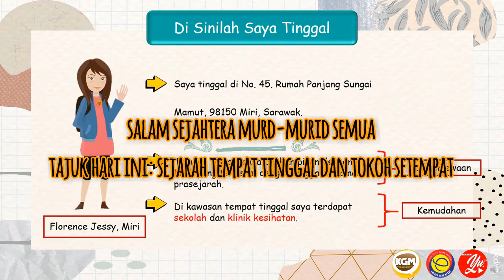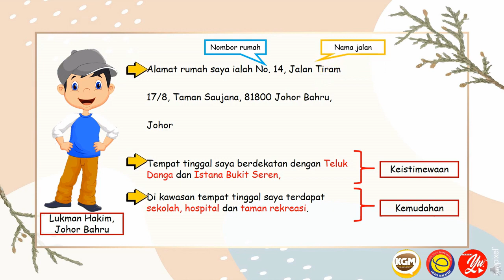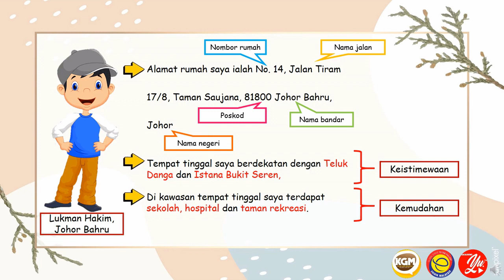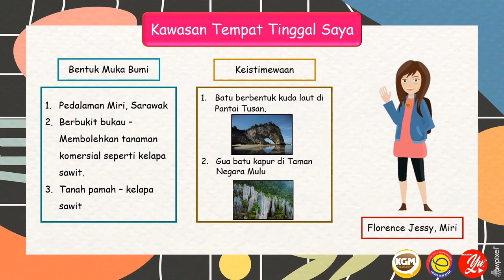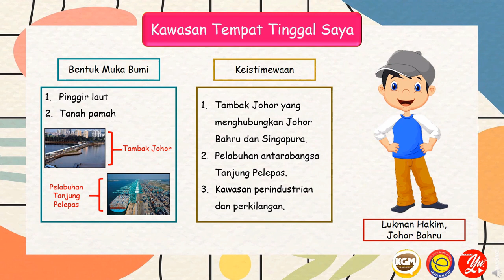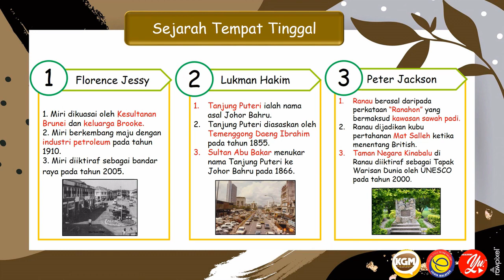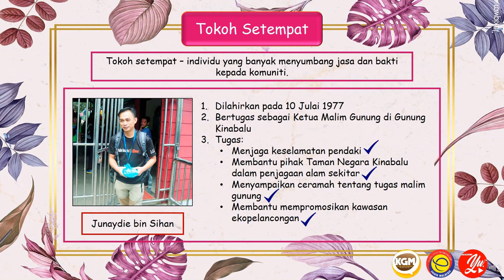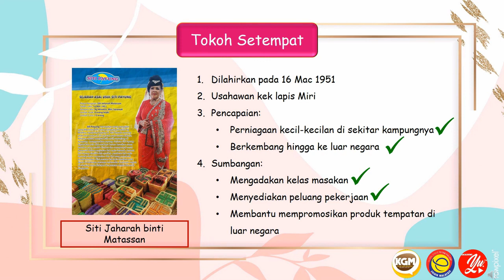Sejarah Tahun 4 Sejarah Tempat Tinggal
Kredit Cg Azrul